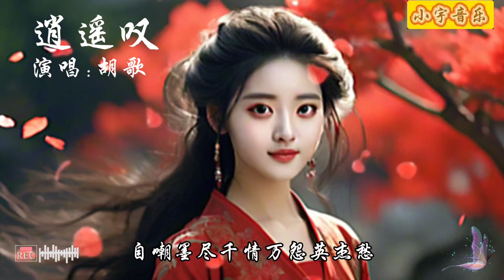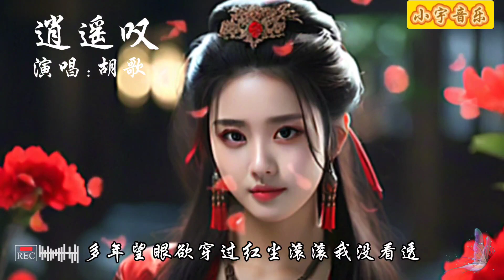中国风歌曲-胡歌-《逍遥叹》-《仙剑三》插曲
音樂 古风歌曲 《逍遥叹》是电视剧《仙剑奇侠传》的插曲，由陈宇任（Funck）作词、作曲，屠颖编曲，郭文宗制作，胡歌演唱，收录在台湾华研国际音乐股份有限公司2005年1月25日发行的电视剧《仙剑奇侠传》原声带中。
中文名
逍遥叹
外文名
A Carefree Sigh
所属专辑
仙剑奇侠传 电视原声带
歌曲时长
5分13秒
歌曲原唱